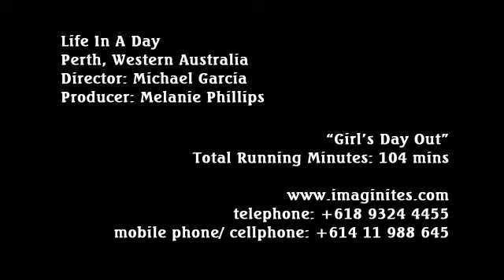Life In A Day - Girl's Day Out Part 12 of 12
Part 12 of 12 segments worth of raw and unedited footage following the life of a woman with her friends living in Perth, Western Australia.